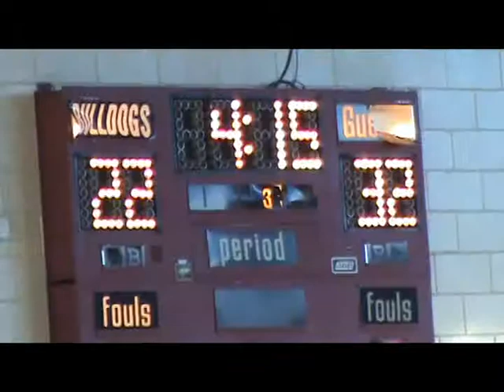Jeff Davis at Toombs County Girls Basketball.mpg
Jeff Davis beat Toombs County 46-29 on January 28, 2012 in Lyons, Georgia.